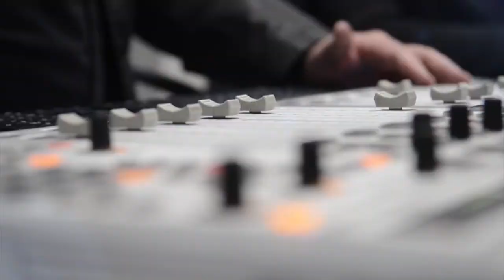Fanie Cronje - Romantiese Modes en Geskenke - 14 Feb 2018